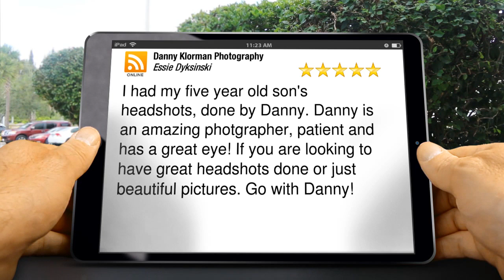Danny Klorman Photography Exeter Superb Five Star Review by Essie D.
5 Star Rating

I had my five year old son's headshots, done by Danny. Danny is an  amazing photgrapher,  patient and has a great eye! If you are looking to have great headshots done or just beautiful pictures. Go with Danny!

Danny Klorman Photography
30525 Sierra Sunrise Dr.
Exeter CA
93221